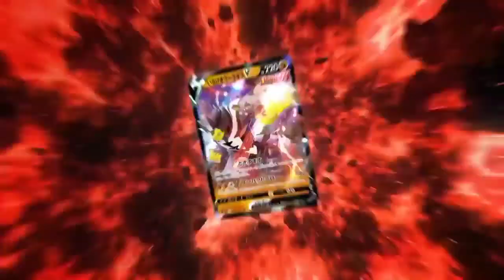legendary Pokemon vs mythical pokemon comparison which is best pokemon type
japanese animation
kids anime
寶可夢
video game
anime
宝可梦
โปเกมอน
pokemon shield
pokemon in hindi
పోకీమాన్
পোকেমন
போகிமான்
pokémon go
new pokemon
pokémon asia
pokemon asia eng
charizard
pokémon journeys
charizard
pokemon sword
ash vs alain
pokemon india
pokemon hindi
pokemonunite
pokemon challenge
पिकाचू
pokemon fusion
jn109
pokemon journeys ash greninja full
episode
pokemon journeys episode 108
pokemon journeys ash greninja returns
sword shield episode 110
journeys preview
pokemon games watch hindi gameplay
journeys episode 109
pokemon journeys in hindi
ash ketchum
ash greninja reunite
pixelmon
bond phenomenon
ash-greninja
pokemon sword
nintendo game india play
pokemon games pikachu
greninja returns
ash lucario aura
pokemon asia official
एनिमे
pokémon unite
ash greninja returns full episode
masters 8 revealed
pokemon xy
pokemon go update
alain returns
pikachu game hindi funny
dragonite
pokemon lets go pikachu gameplay hindi
s24
shiny pokemon
pokemon go shiny
xy
pokemon go event
pokemon fusion battle
pokemon randomizer
pokemon battle
legendary pokemon
pokemon sword and shield
pokemon fusions
dynamax with viewers
illogical pokemon moments
s23
pokemon challenges
pokemon go how to videos
best pokemon
game freak
pokémon diamond and pearl
pokémon dp
galactic battles
pokémon cards
gaming
pokemon unite
pokemon unite pro
pokemon legends arceus
custom pokemon
pokemon then we battle
then we battle
randomizer
ash's aura
pokémon master
pokémon master journeys
shield
sword
pokémon shield
pokémon sword
hdvee
scorbunny
eevee
goh
ash
nitendo
opening pokemon cards
masters eight confirmed
pokemon cards
astral radiance
pokemon asia hindi
how to draw pokemon
pokemon in hindi full episode
pokemon journeys episode 110
pokemon songs
pokemon movie
pokemon leaks
pokemon asia official hindi
pokemon journeys episode in hindi
pokemon moments
pokemon moves
iampoketuber
pokesquad
choose your pokeball
league winners from each region
strongest pokemon champion
ash's father pokemon team
tobias pokemon team
cynthia pokemon team
iris pokemon team
ash's best pokemon team
leon pokemon team
pokemon team of every champion
భాగం 21
అనిమే pokemon india
pokemon in telugu
pokemon telugu
new pokemon leaks
new pokemon legends arceus
pokemon home
pokemon home news
pokemon home leaks
pokemon legends arceus pokemon home
new pokemon rumors
pokemon rumors
new pokemon home
top 10 luckiest moment in pokemon
fusion in pokemon
who is ash dad
who is ash's father
red vs ash
red in pokemon anime
sad pokemon moments
senseless pokemon moments
funny moments in pokemon
rare moments in pokemon
unexpected pokemon moments
the trainer club
stufful pokemon go release
stufful pokemon go
comm day shiny stufful
shiny bewear colors
3x catch xp bonus
what does the strange ball look like
pokemon brilliant diamond shining pearl strange ball
pokemon home update 2022 bdsp
how to get strange ball
strange ball use
strange ball bdsp
strange ball pokemon legends arceus
pokemon strange ball animation
what is the strange ball
pokemon home strange ball
pokemon home 2.0.0
pokemon home update
i am poketuber
blaines
pokemon news
pro pokemon unite
best pokemon unite
the pokemon company
mobile game
nintendo switch
tencent
dota 2
moba
league of legends
esports engine
pokemon unite tournament
competitive pokemon
pokemon company
pokemon unite championship series
pokemon unite championship
pokemon espots
pokemon unite tier list
ash strongest pokemon
pokemon unite gameplay
top 20 strongest pokemon
video games
top 10 rare pokemon